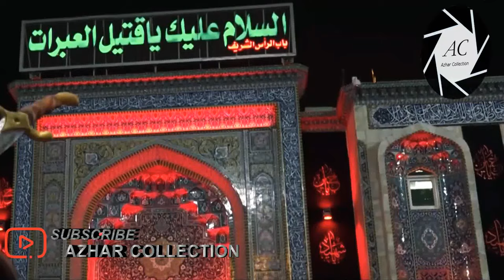Ya Hussain a.s Alwida | Nadeem Sarwar | Noha | WhatsApp Status